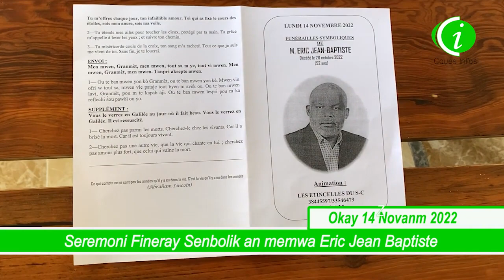Okay Yon fineray senbolik pou ranm omaj a Eric Jean Baptiste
Jounen Lendi 14 novanm nan, Yon seremoni fineray te òganize nan legiz sakre Kè Okay nan lide pou ranm yon dènye omaj  a Erick Jean Baptiste ki te asasine Laboul 12 Petyontil nan dat 28 oktòb pase a